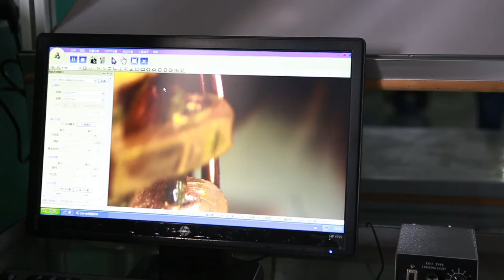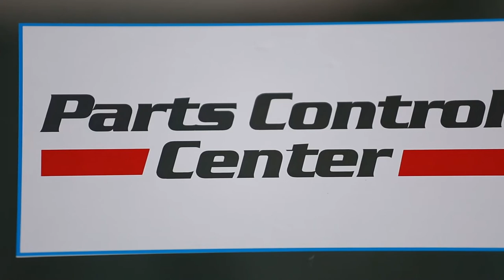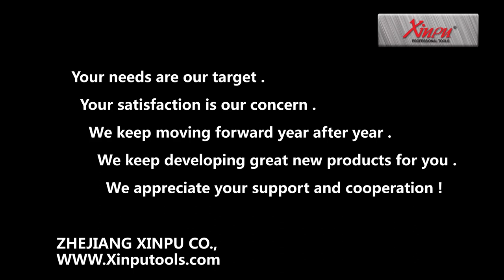Zhejiang XINPU Tools Factory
XINPU is the earliest and the best manufacturer of Hammers in China. For certification companies in China such as TUV and UL, Xinpu Co. was the first applicant in the field of DemolitionHammer "made in China". With more than 30 years experience, we can manufacture a series of DemolitionHammers from 5 KGs to 30 KGs, and a series of RotaryHammers from 30mm to 52mm in the diameter. We have developed 35 models totally; the light rotary hammers series are still in the process of improvement.